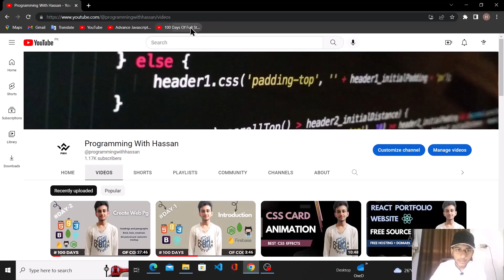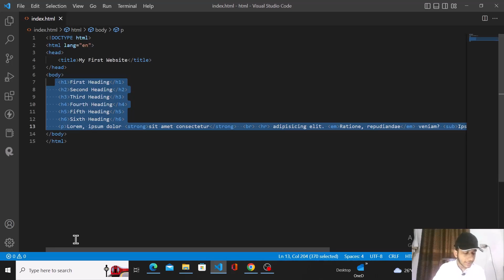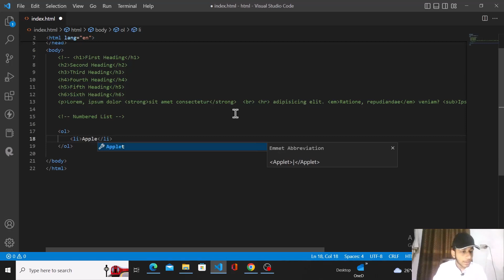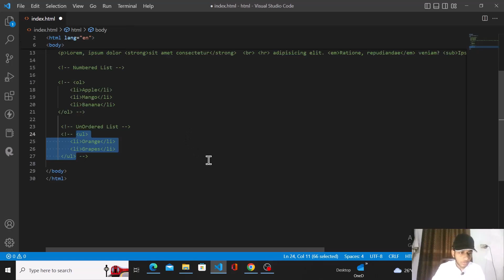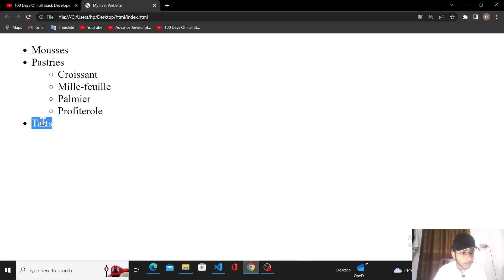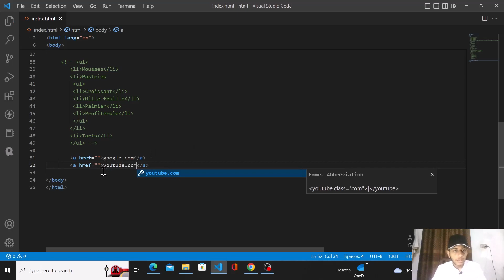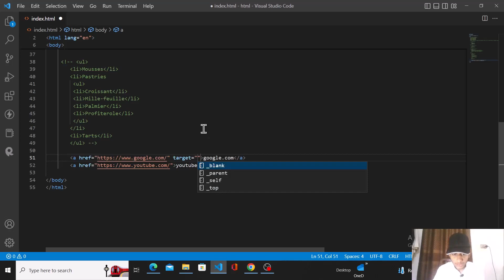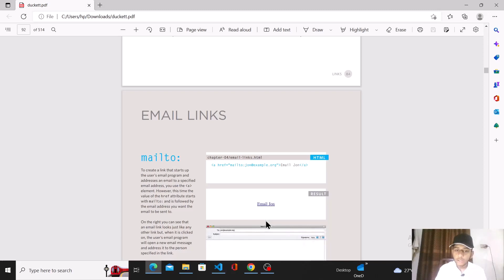Add List Into Web Page In Html Day3 In 100 Days Of Full Stack Developer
In this video we will see Add List and Add Links Into Web Page In Html Day3 In 100 Days Of Full Stack Developer